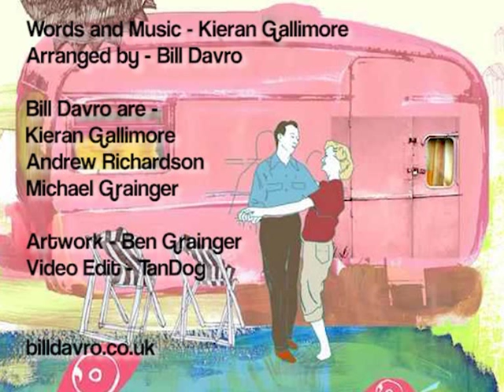Bill Davro - And Even Though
'And Even Though' by Bill Davro

video 'Sets In Order' edited by Tan Dog

Thank you Internet Archive/OurMedia and Bob Osgood for making the
original video footage available

Director/Producer: Bob Osgood